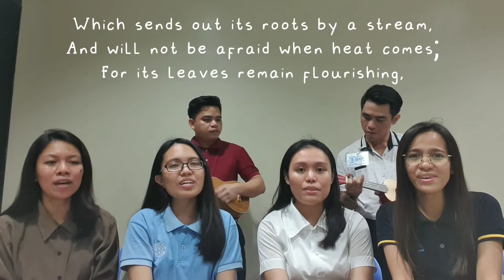BLESSED IS THE MAN WHO TRUSTS JEHOVAH"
SCRIPTURE SONG: Jer. 17:7-8

Jer 17:7 - Blessed is the man who trusts in Jehovah And whose trust Jehovah is.

Jer 17:8 - And he will be like a tree transplanted beside water, Which sends out its roots by a stream, And will not be afraid when heat comes; For its leaves remain flourishing,

Do you want to know God? Do you want to understand the Bible?Do you have questions?